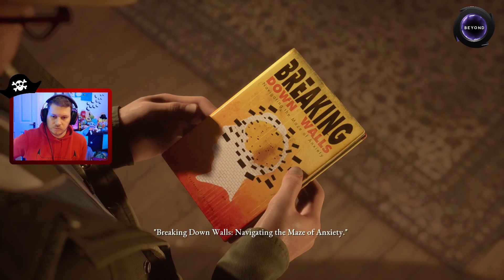Episode 3 - Trespassing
Cheeky Bit of Trespassing and Casually Exploring the Island